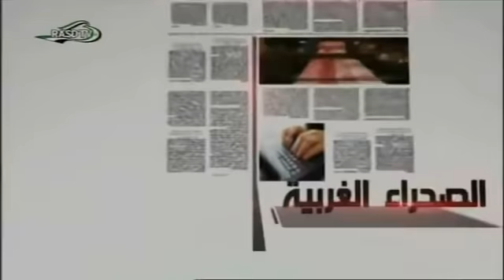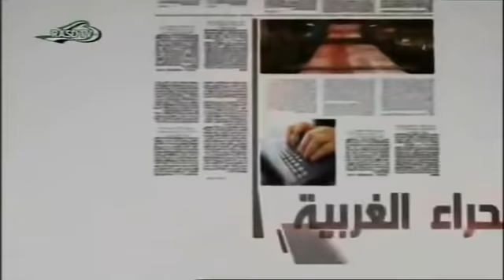أخبار الصحف رحلة أسبوعية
مجتمع الصحراء الغربية
أخبار الصحراء الغربية
أخبار البوليساريو
الصحراء الغربية
البوليساريو
المغرب والصحراء الغربية
المفاوضات السياسية
الأمم المتحدة والصحراء الغربية
حقوق الإنسان في الصحراء الغربية
المساعدات الإنسانية
وضع اللاجئين
استفتاء تقرير المصير

اللَّهُــــــــمّ صَــــــل على نَبِيْنَا مُحمَّــــــــدْ ﷺ